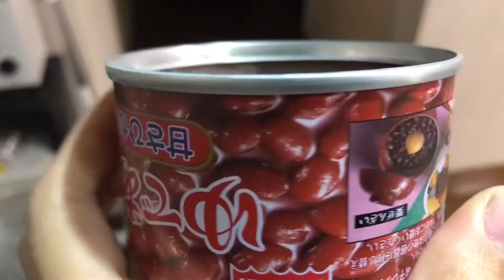年末に餅をレンチンするだけの動画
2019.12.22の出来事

YouTubeの練習をしてたんだと思います